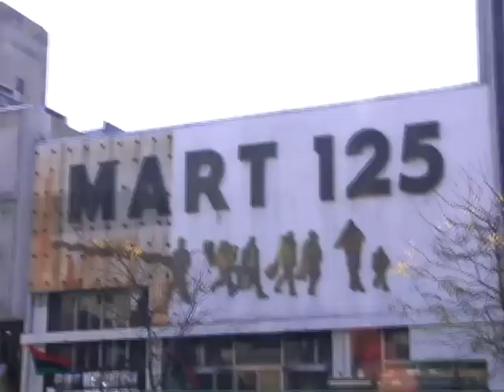Teri Woods: True to the Game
From author Teri Woods. It's the late 1980s, and Gena, a young girl from the projects, meets Quadir, a millionaire drug dealer, and falls madly in love. Quadir builds a massive empire while fighting his rivals and enemies. Gena faces the challenges of holding onto her man, her house, her car, and the cash. Both of them find themselves caught up in a vicious yet seductive world, and learn that success in this game is no easy win. Gena and Quadir also learn that once you're in, there's no way out, 'cause everyone stays in forever. True. Woods lives in New York City.